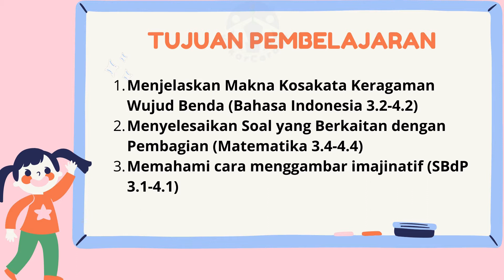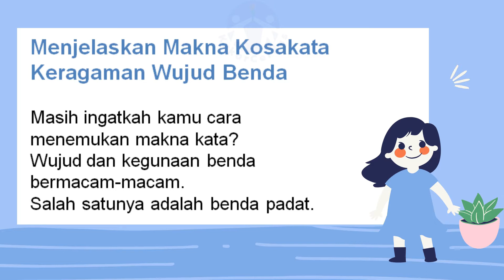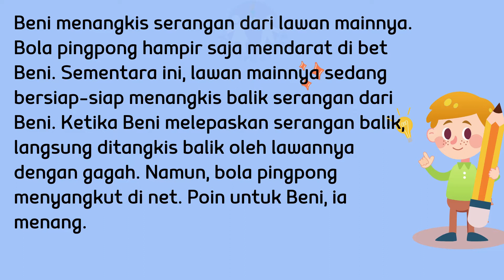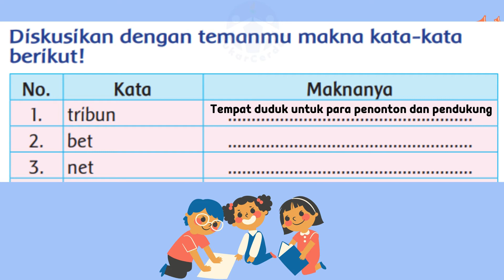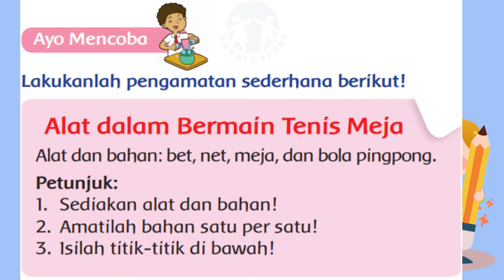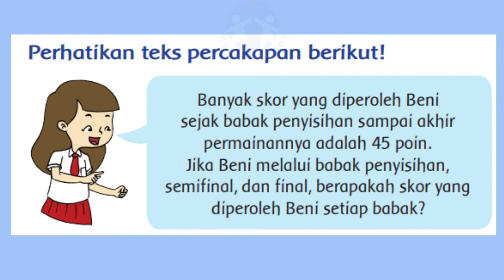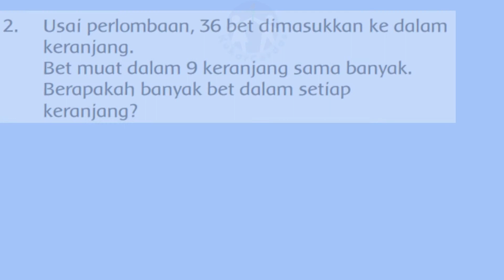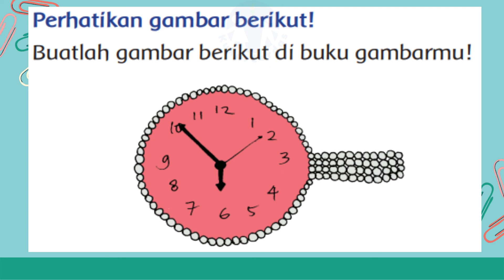KELAS 2 TEMA 2 SUBTEMA 3 PEMBELAJARAN 3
TEMA:  BERMAIN DILINGKUNGANKU
SUBTEMA : BERMAIN DI LINGKUNGAN SEKOLAH